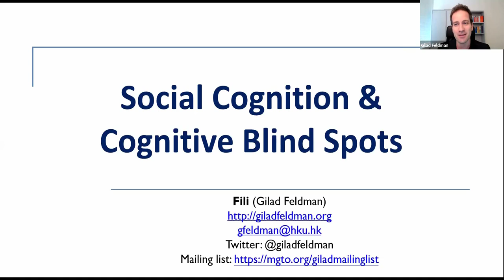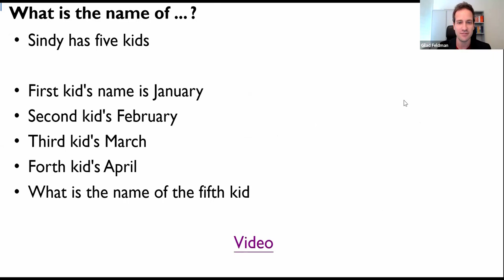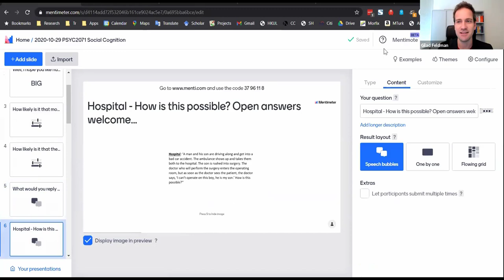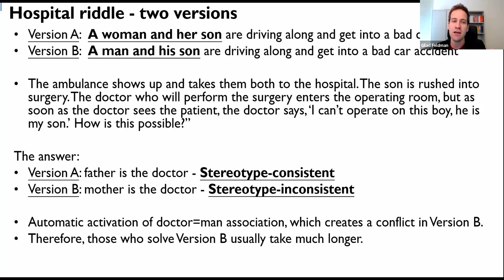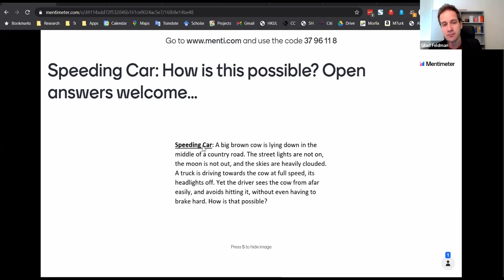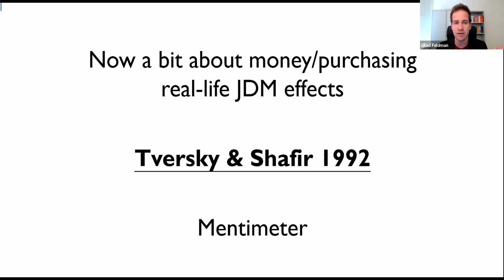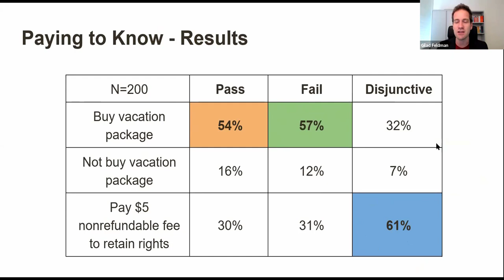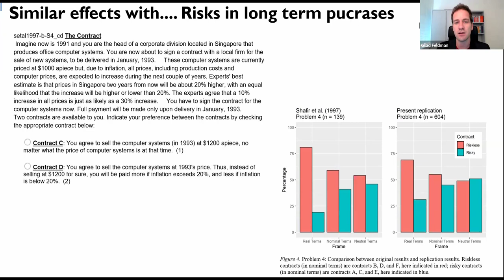Social cognition and cognitive blind spots | Judgment and Decision Making | Gilad Feldman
This is the 9th week lecture given for the Judgment and Decision Making (PSYC2071) course at University of Hong Kong on October 29 2020.

Our replications:
Disjunction effect -